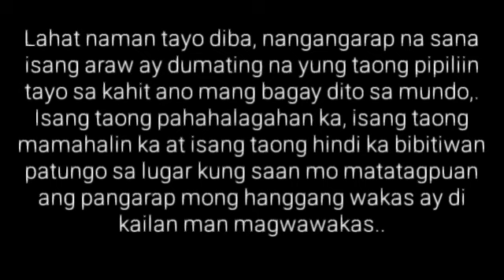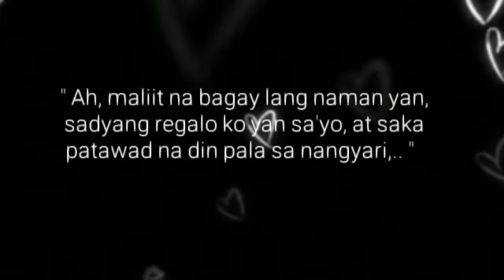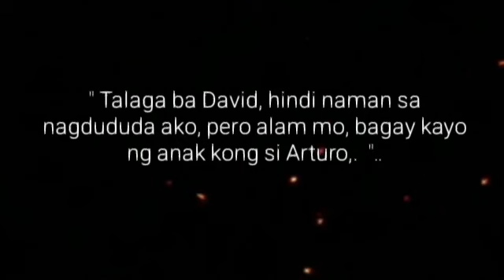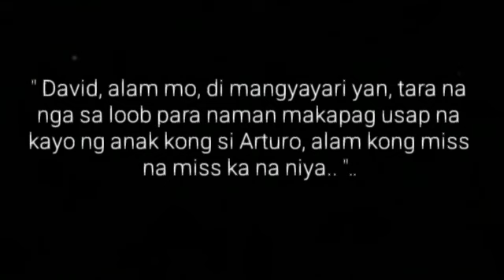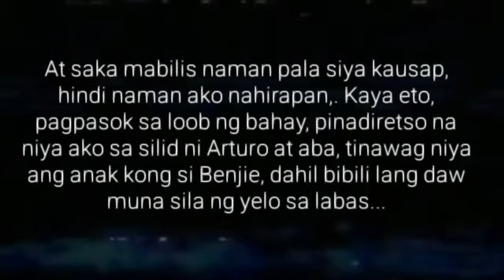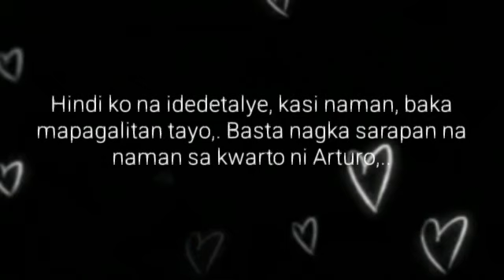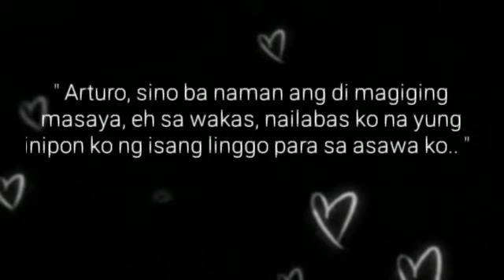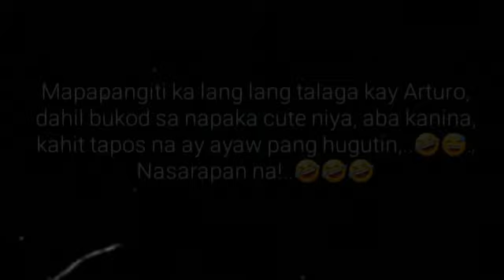UMAGA NA NANG HINUGOT | Ep.43 | NASARAPAN NA | Big Boss Lakan Stories | Pinoy BL Story